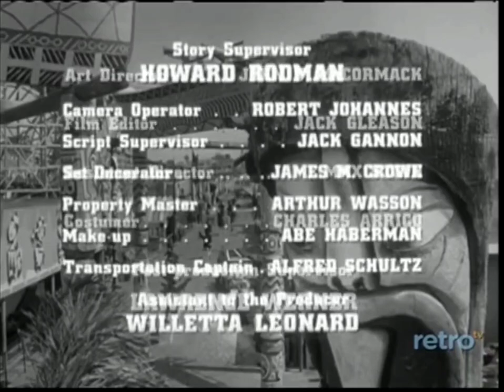Route 66 Closing Credits (May 11, 1962)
From the episode "Between Hello and Goodbye", the 29th episode of Season 2.